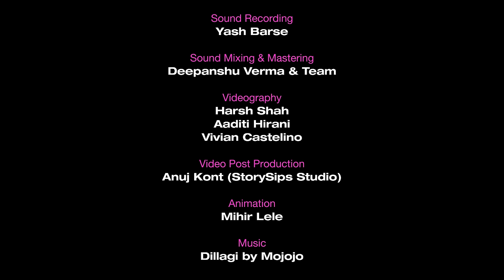BIS€XUAL vs. STRAIGHT | RelationSh!t Advice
Welcome back to RelationShit Advice. A show where I (Raunaq Rajani) call 3 of my funny friends each episode we give the absolute worst relationship advice to people who've mailed us with their problems. Imagine if the agony aunt column in the newspaper just laughed at the problems sent to her instead of solving it.
That beautiful song in the opening?

00:00 - 07:16 Bis€xual myths busted
07:16 - 07:51 intro song
07:51 - 14:02 Raunaq & Shaads status
14:02 - 20:00 Q1. no judgement zone
20:00 - 24:41 Q2. darsheel
24:41 - 28:02 Q3. respect my profession!!
28:02 - 29:31 outro, credits, post credits